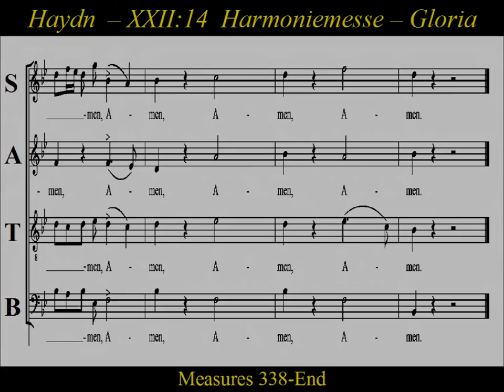Haydn, Harmoniemesse, Hob. XXII:14, 2d.Gloria- Quoniam - Alto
Alto: Harmoniemesse, Hob. XXII:14, Mass in B-flat major.